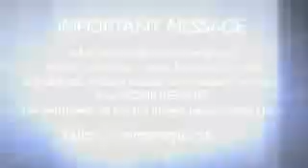Pope Vs King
middle east king meet Pope